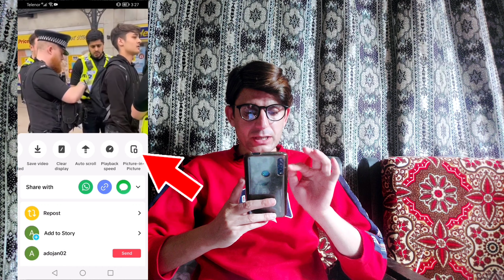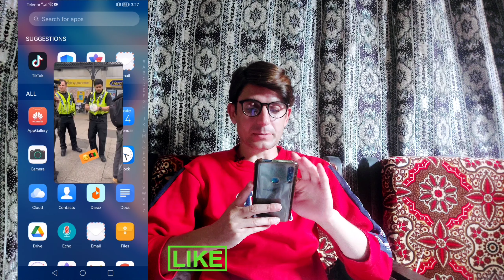How to watch tiktok in picture mode | Tiktok New Feature دہ TikTok ڈیر دہ کمال اپڈیٹ او فیچر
kifayat pashto tech
pashto tech
tiktok new update 2024
tiktok new feature
play tiktok in picture in picture mode
how to watch tiktok on mobile screen
how to watch tiktok in background